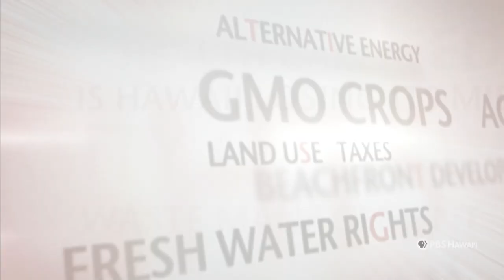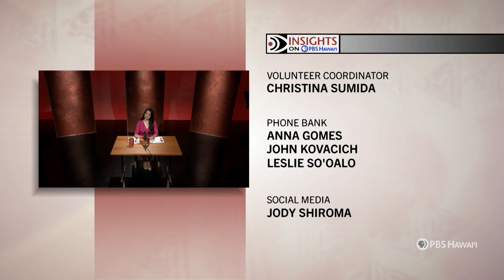Affordable Housing Legislation | INSIGHTS ON PBS HAWAIʻI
Every year there is talk about building more affordable housing, a topic that was deemed “a crisis” by the state back in 1970. For reasons that are never fully explained, the “crisis” endures. With the median price of homes in two of Hawaiʻi’s four counties topping $1 million, is a solution really possible?

Panelists include: Sen. Stanley Chang (D), Hawaiʻi Kai, ʻAina Haina, Diamond Head; Rep. Nadine Nakamura (D), Hanalei, Princeville, Kapaʻa; Kenna Stormogipson, Hawaiʻi Appleseed Center for Law and Economic Justice; Lindsay Pacheco, Founder of Ka Poʻe O Kakaʻako.